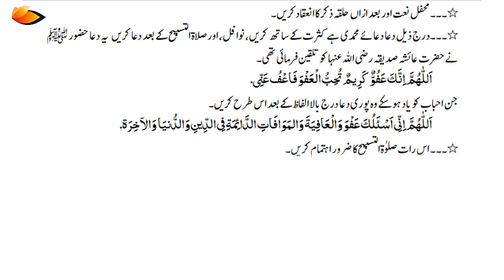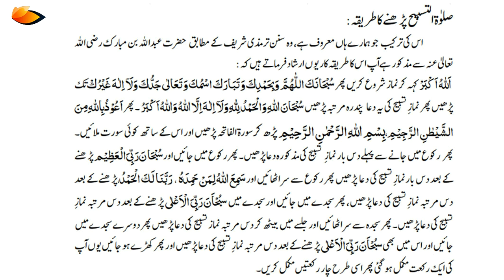Shab e Baraat Ki Ibadaat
Shabe Baraat Ki Fazeelat Aur Ibadaat, Salatun Tasbeeh Ka Tareeqa